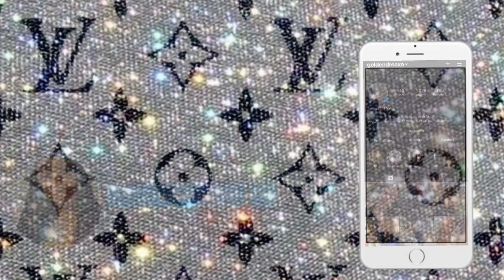vibe with me in 8 minutes !! (VIBE PLAYLIST 2021) 🔥🔥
Hey babies🥰I will have a longer video of my playlist soon!